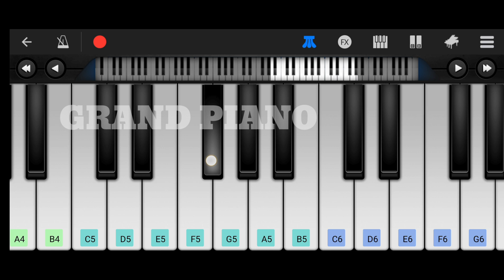Kombaa Un Kaada | RRR | Easy piano notes#easypianotutorial